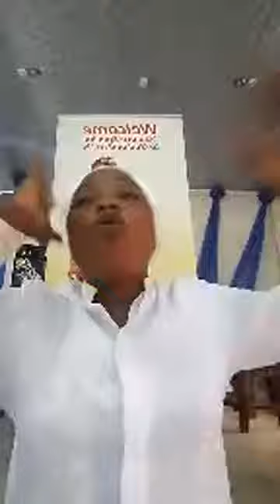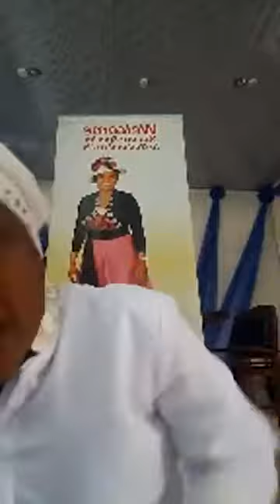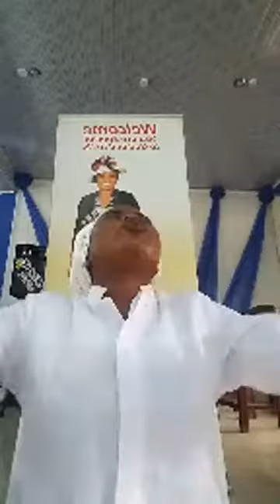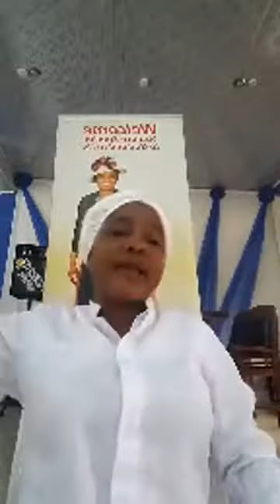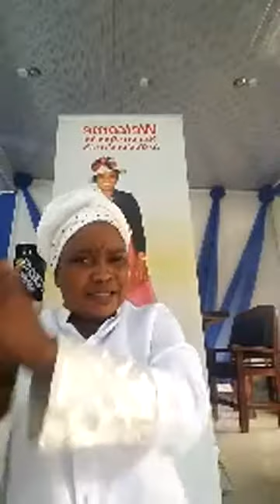SPECIAL MINISTRATION FOR PEOPLE IN THE UNITED STATE OF AMERICA